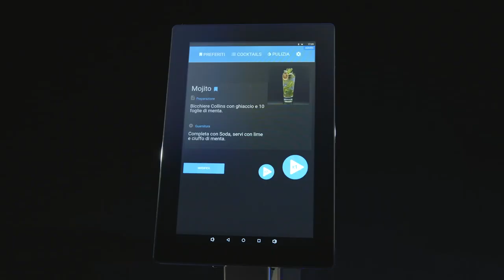BG - COCKTAILS MACHINE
The Cocktails Machine offers a tailor-made solution for Bars, Hotels and Restaurants which provides automated dispense of high-quality Cocktails and Mocktails.
- Easy to be installed
- 8 to 30 ingredients
- A perfect dosage in 5 second
- Zero waste, no overpouring
- Anyone can make Cocktails

Broaden your Cocktail list and diversify it according to your needs, the average drink cost for a Cocktail is less than 2Lv. Increase your margin up to 75%.
- Wide range of cocktails
- Customize recipes per country, region, location, food concept
- Unique Customer Experience